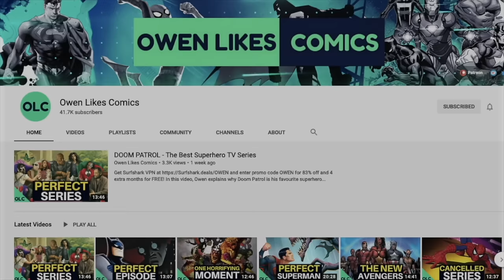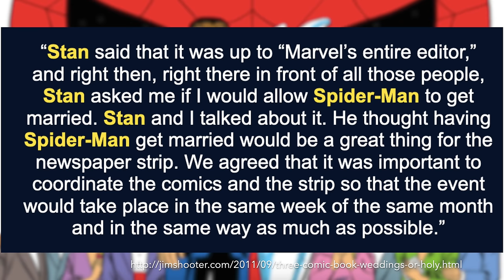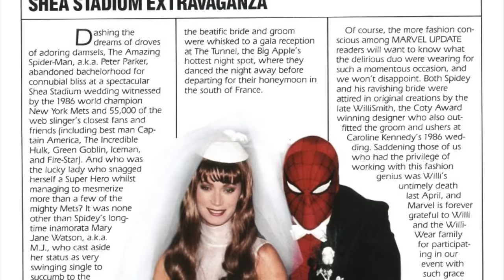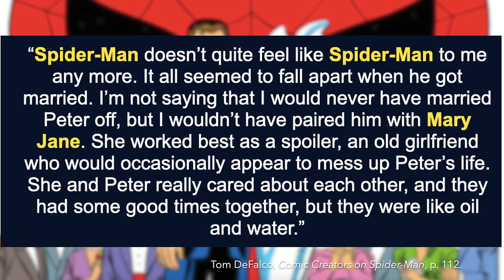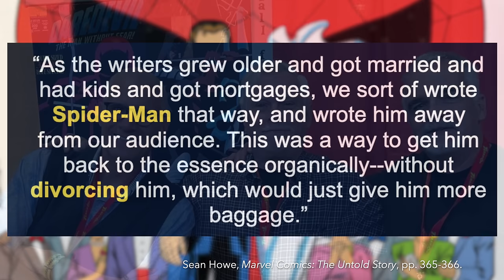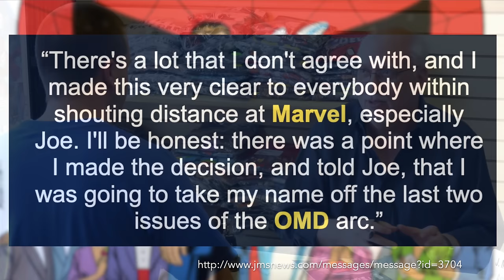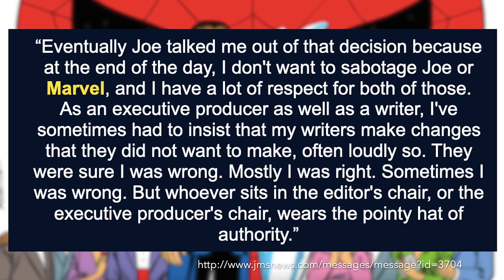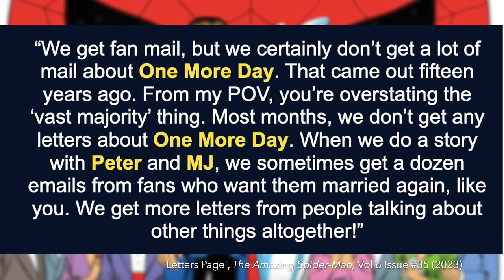The TRAGIC History of Spider-Man’s Marriage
In this video, Owen explains the rise and fall of Spider-Man's marriage to Mary Jane Watson, the real reason behind One More Day and why Jonathan Hickman's Ultimate Spider-Man is so important.

▶ Further Reading:
Tom DeFalco, Comic Creators on Spider-Man (2004).
Sean Howe, Marvel Comics: The Untold Story (2012).
Roy Thomas, "Stan Lee's Amazing Marvel Interview!". Alter Ego 104 (Aug. 2011).
Douglas Wolk, All of the Marvels: An Amazing Voyage into Marvel's Universe and 27000 Superhero Comics (2021).

▶ Timestamps:
0:00 - Introduction
3:14 - 'Till Death Do Us Part
9:02 - A Tale of Two Peters
13:25 - A Deal With The Devil
18:32 - Tensions Rise
25:09 - An Ultimate Proposal
32:44 - Outro

▶ Special thanks to @alexlennen @ComicDrake @comicpop @criticalrants @MattDraper and @PanelstoPixels for providing additional voiceover!